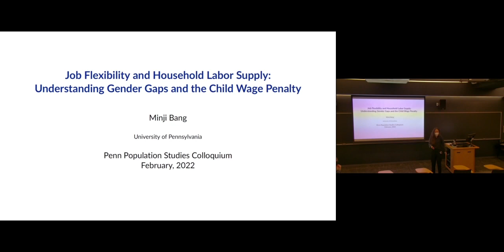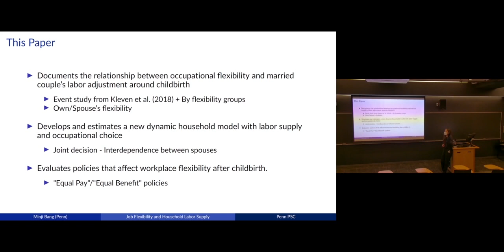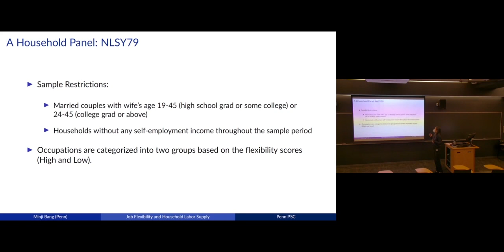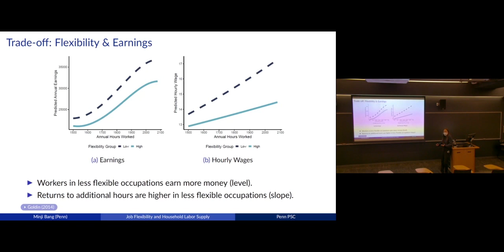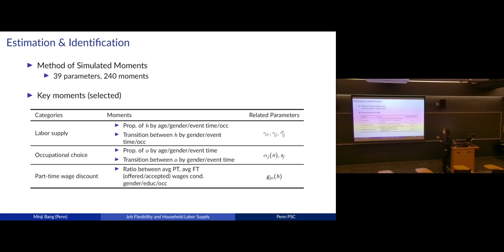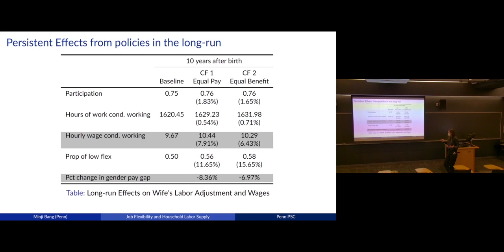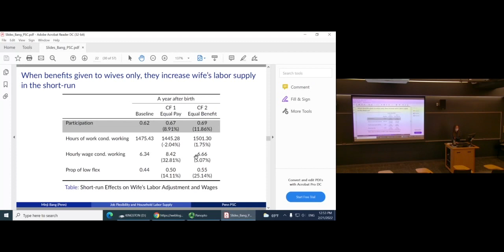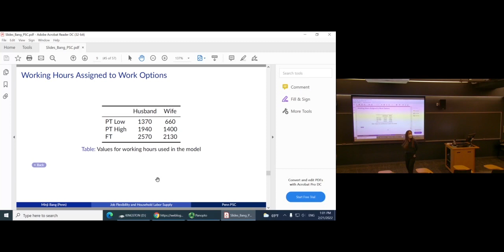Penn Population Studies Colloquium 2022-02-21 Minji Bang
"Job Flexibility and Household Labor Supply: Understanding Gender Gaps and the Child Wage Penalty," Minji Bang, PhD Candidate, Van de Walle Prize Winner, Department of Economics, University of Pennsylvania, Penn Population Studies Colloquium Series Spring 2022